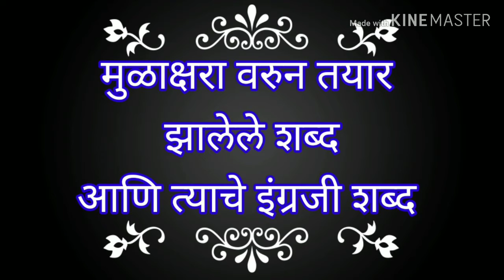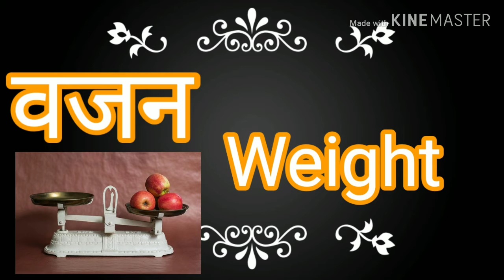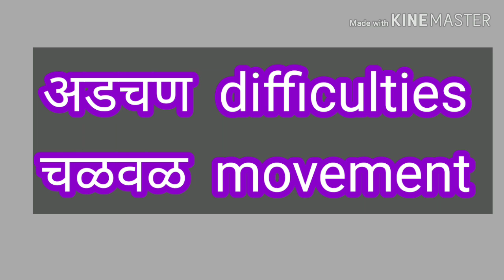semi English Mulakshare marathi|मुळाक्षरे |varnamala |अ आ इ|शब्द वाचन |learn marathi alphabets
मराठी मुळाक्षरे|Mulakshare|Learn marathi alphabets|वर्णमाला|अ आ इ| |shabd|learn marathi mulakshare
Mulakshare|Learn marathi alphabets|मुळाक्षरे| शब्द|simple words, shabd|Reading|marathi dictionary
Introduction of swar|स्वरांची ओळख|learn marathi alphabets|बाराखडी|चौदाखडी|मुळाक्षरे|स्वर|काना|मात्रा
“Introduction, practice words of ‘जोड शब्द वाचन ’”
“मराठी मी”, “मराठी”, “मराठी शाला”, “बालवाडी”, “अंगणवाडी”, “इयत्ता पहिली, दुसरी , तिसरी अभ्यास”, “मराठा व्याकरण”, “मराठी बाराखाडी, चौदाखडी”, “मराठी शब्द”, “ मराठी शब्द वाचन “,“ मराठी शब्द परिचय व वाचन ”,“ मराठी शब्दभंडार ”"मराठी जोड शब्द  वाचन" "ह चे जोडअक्षरे शब्द वाचन"

इयत्ता पहिली,इयत्ता दूसरी, बाराखडी, चौदाखडी, वाचन सराव, शब्द वाचन, matra, maatraa vaachan sarav, matra shabdh, मात्रा युक्त शब्द, ए जाति शब्द, marathi sounds, marathi vaachan, मराठी शाळा, marathi, reading words
खालील लिंक वर क्लिक केले असता तुम्हाला माझ्या “मराठी मी “चॅनल वर चे सर्व
Video मिळतील.
नमस्कार माझ्या मित्र आणि मैत्रिणींनो 🙂
मी नुकताच एक channel सुरू केला आहे.
” Mi marathi”त्याच नाव, तो मराठी शाळा बालवाडी, इयत्ता पहिली, दूसरी याबद्दल आभ्यास आणि शब्द वाचन आहे.
काना
मात्रा
पहिला ऊकार
दुसरा ऊकार
पहिली विलान्टी
दुसरी वेलांटी